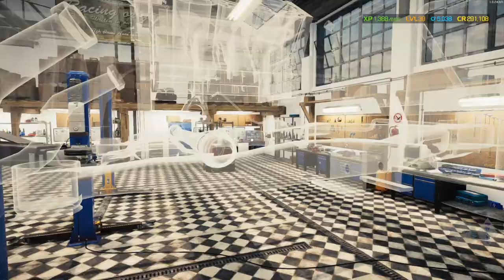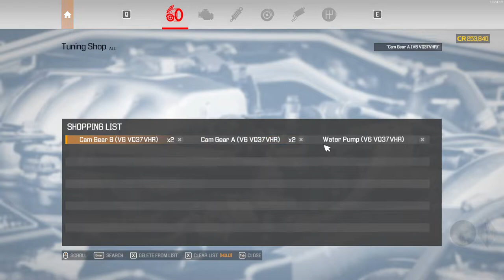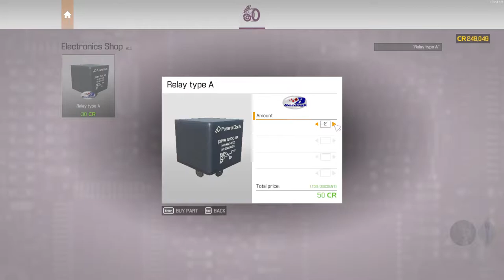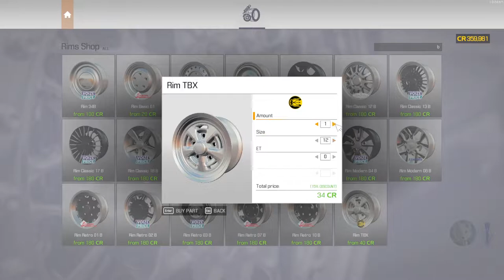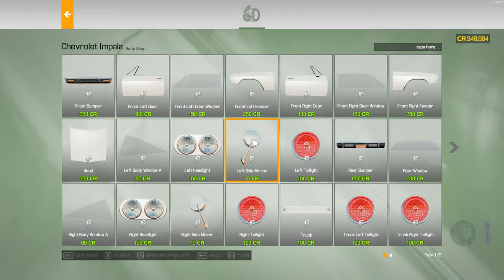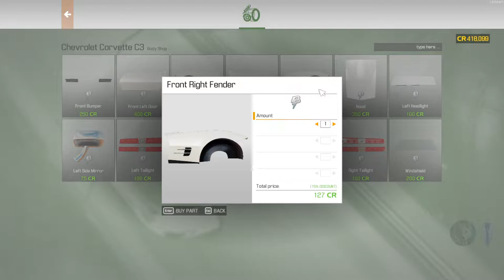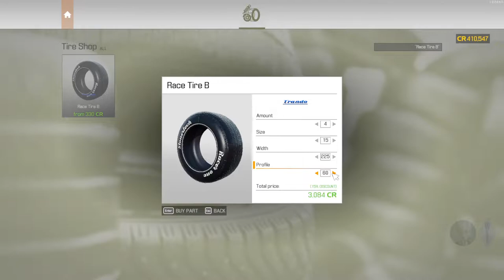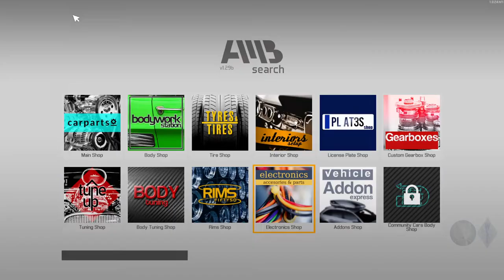Car Mechanic Simulator 2021 | Mega Episode 26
Car Mechanic Simulator 2021 Gameplay

In this mega episode, we play car mechanic sim 2021, as the title states we are a car mechanic in a sim world full of cars to work on and have fun with. As a car mechanic myself, there will also be some potentially useful info in this video for others to use.
This game is a general mechanic knowledge car game and is not to be taken seriously for real world purpose on cars. If you don't know what you are doing when it comes to working on or around motor vehicles, please leave it up to the professionals!

Since the friend I normally do these episodes with is gone on vacation, we will be solo gaming for 6 hours straight! Hope you enjoy me working on cars in a video game and talking about cars while I do it.

We may play more of this next saturday or something else, we shall see.  For those of you wanting to watch on Rumble, these episodes will not be uploaded on that platform since there is a 15GB max on uploading videos.